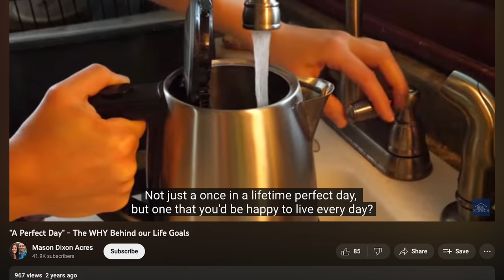We BOTH Quit Our Jobs. Now What?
Interrupting your regularly scheduled building content for a big announcement!

00:00 Intro
00:31 Our backgrounds
02:18 Entrepreneurial spirits
04:02 Starting Mason Dixon Acres
05:25 A Perfect Day
07:46 Our current income streams
08:29 Time Wealth vs Money Wealth
11:24 Abundance vs Scarcity
12:39 Future Plans for Sustainable Income
14:55 The Fallback Plan
16:03 No Passion Playing Small

Our Camera Gear ⬇️
-Main Camera 1
-Main Camera 2
-Wireless Mic
-Voiceover Mic
-Main gimbal
-iPhone gimbal
-Camera backpack